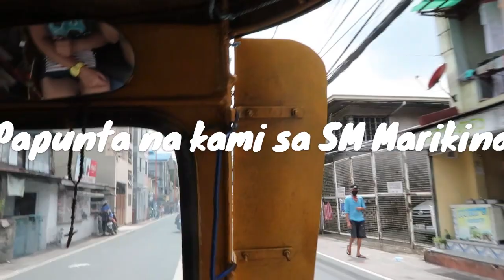Nag tricycle papuntang SM Marikina | Malinis at magandang Marikina | Vacation 2023 | Late Upload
Nakakamiss sumakay ng tricycle at mamasyal ng SM sa pinas. E share ko lang ito nung nag bakasyon ako sa pinas. Masayang mamasyal lalo nat kasama ang anak na matagal kayong hindi nagkasama. Mga happenings namin nang ako ay umuwi. Sana mag enjoy kayong panoorin ito at maraming salamat sa inyong lahat.